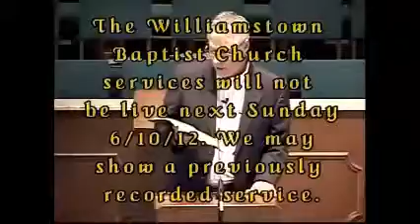WBC 9 2 15 Guest Speaker Dr. George Martin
Williamstown Baptist Church 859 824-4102
Guest Speaker: Dr. George Martin
Video Edited and Uploaded By Jeff A. Jackson